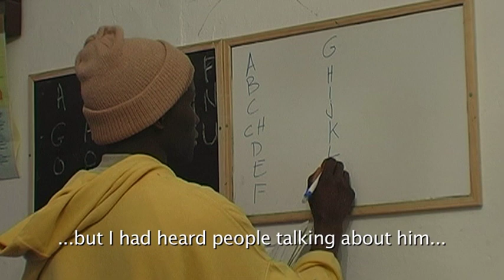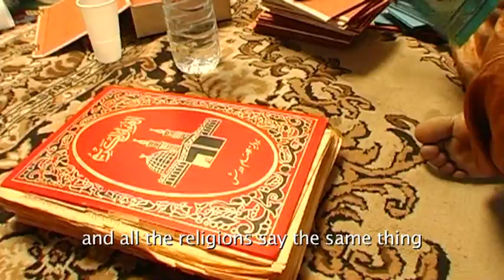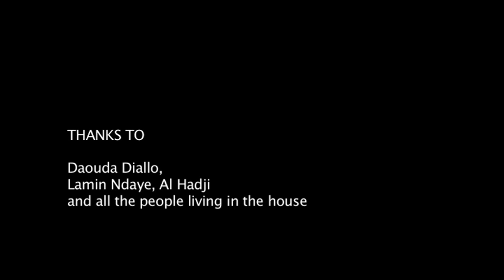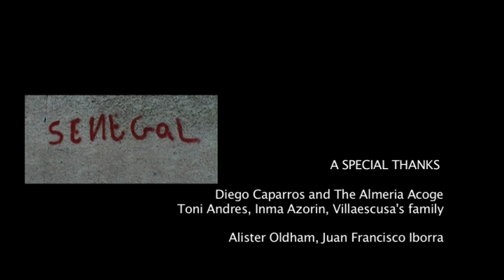El Mar de Plastico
The desperate journeys of the Senegalese people in search of the European Dream doesn't end when they reach the Spanish Coast, another journey is about to begin, the one of finding a job, finding a place to sleep, left to their own devises without the support of any governmental organization, lost in the plastic sea, forgotten. However, some of them were lucky, they found Daouda Diallo, who will open his house and his heart to them. He will be a guide, a teacher and most important, a friend, providing them with the knowledge and harmony they need to survive under the burning sun of the Southern Spanish coast